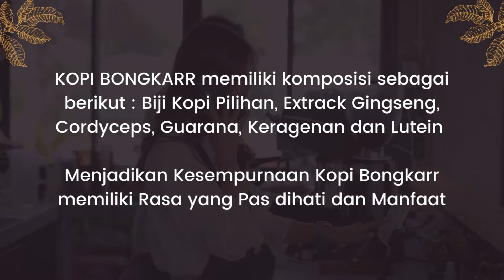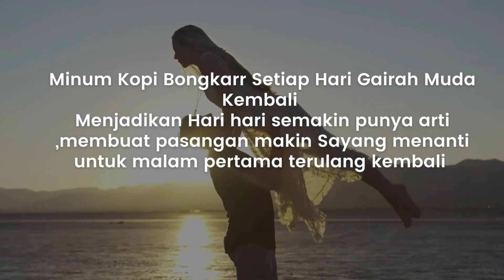COD Kopi Stamina Bongkar Surabaya 081315086645 Agen Resmi Kopi Bongkarr Surabaya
COD Kopi Stamina Bongkar Surabaya | Kopi Bongkar  | Kopi Jantan Perkasa Surabaya
Agen Distributor Jual Kopi Bongkarr Stamina Kopi Jantan Perkasa Pria Dewasa Surabaya

Komposisi KOPI BONGKARR  Stamina :
1.Biji Kopi Pilihan Berkualitas
2.Extrack Gingseng
3.Cordyceps
4.Extrack Guarana
5.Keragenan
6.Lutein

Diproduksi Oleh :
PT.ANUGRAH ORI BIONATURE INDONESIA
Jakarta 11830-Indonesia

Agen Jual Kopi Bongkar Untuk Stamina Kejantanan Keperkasaan Pria Dewasa Surabaya